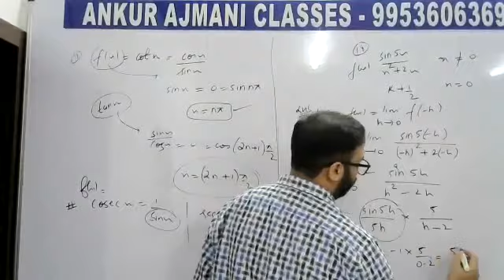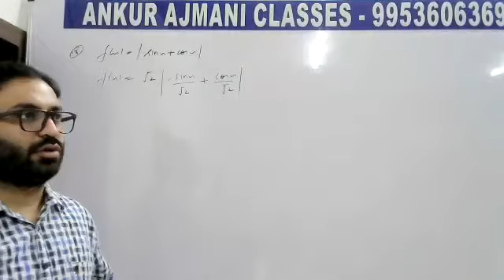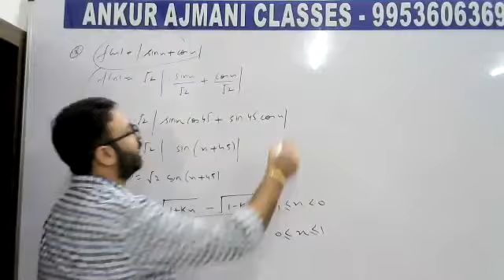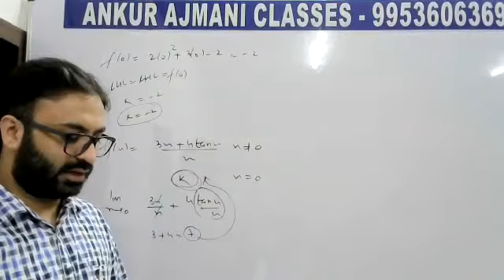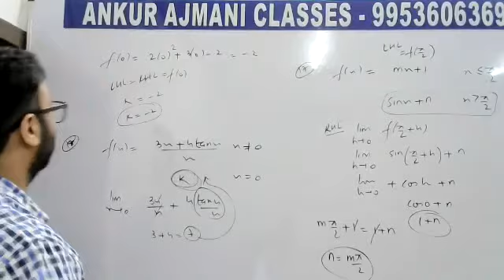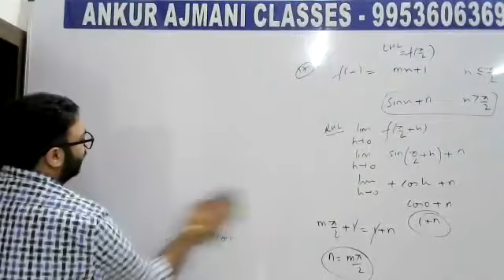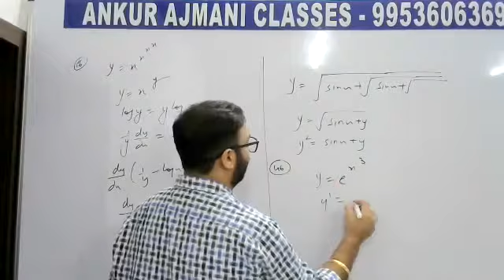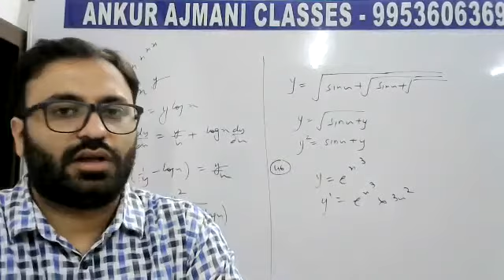GRADE 12 MATHS 2021 DIFFERENTIATION ONE MARKER P2 ANKUR AJMANI CLASSES